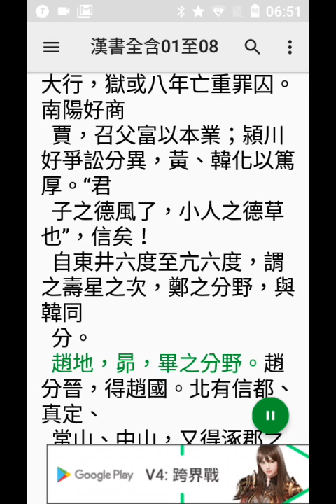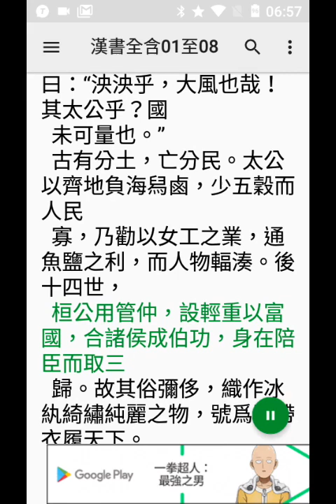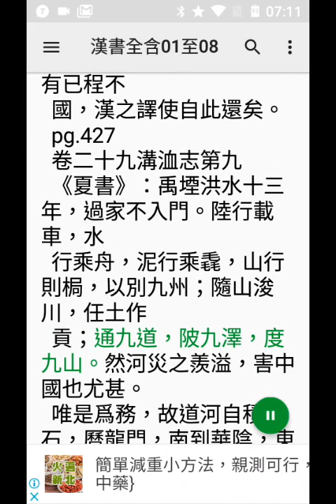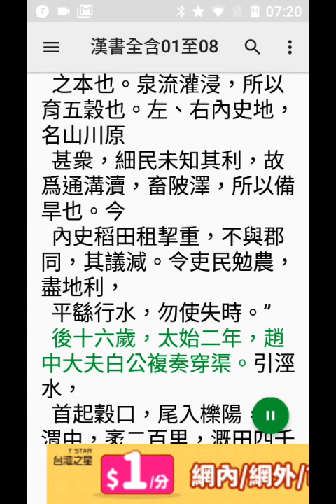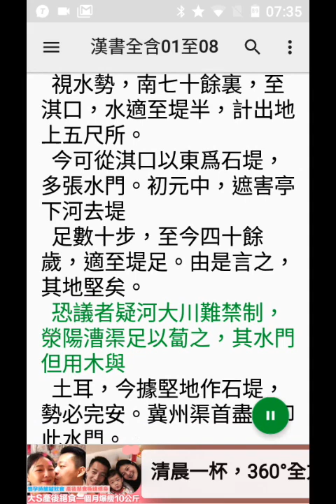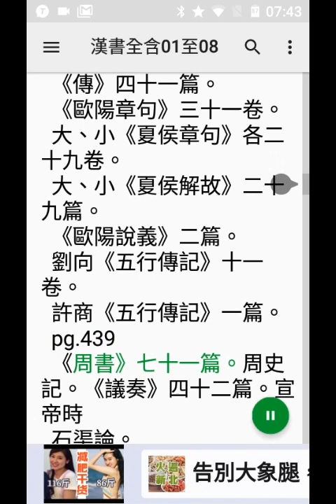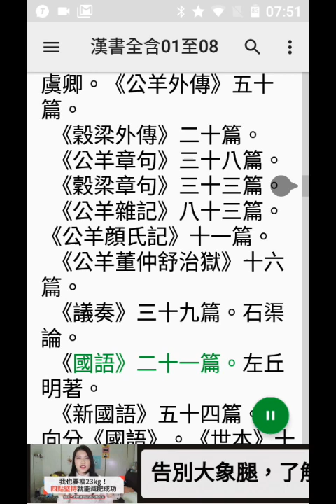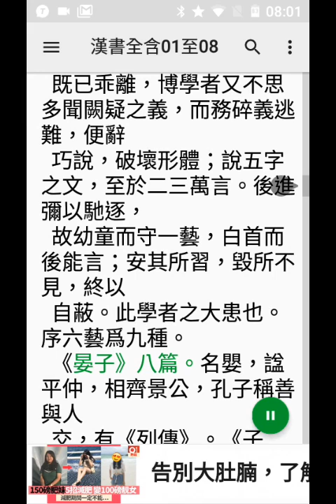03使用手機程式#T2S讀#漢書c，頁419至446 部分破音字讀音有誤請見諒 20210107 064900